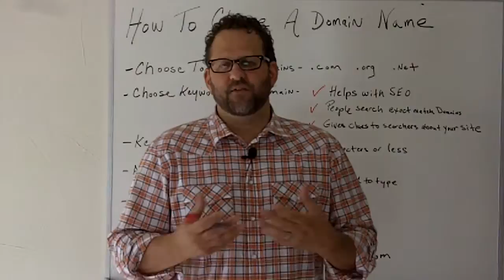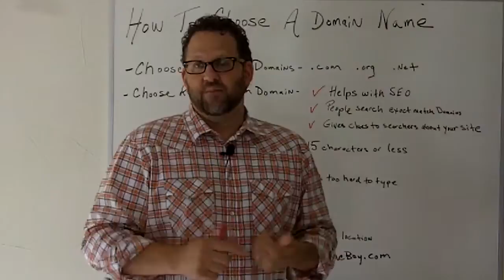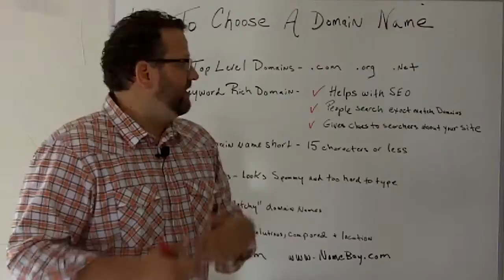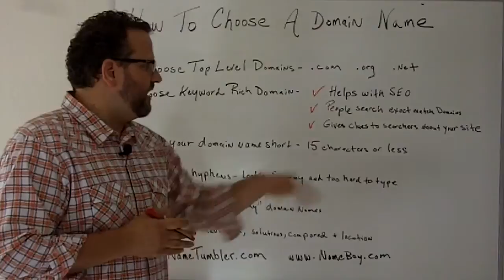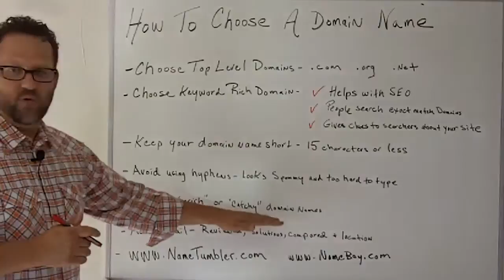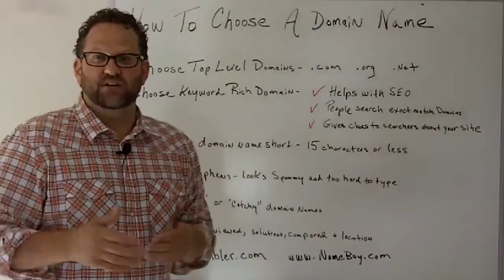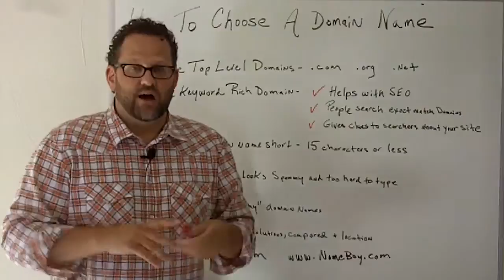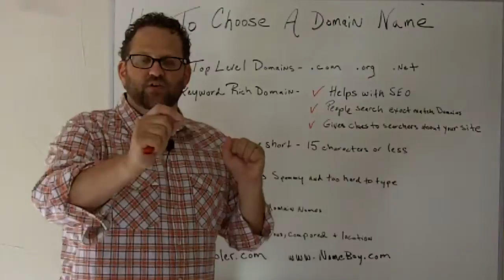How To Choose A Domain Name For Your Website-The X's And O's Of SEO-Episode 8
How To Pick A Domain Name For Your Website- William Parlaman Of Radical Marketing Solutions Shares Tips On Choosing A Domain Name For Your Website.